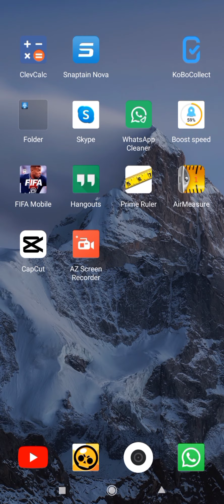hahaha marry Christmas 🌲☃️